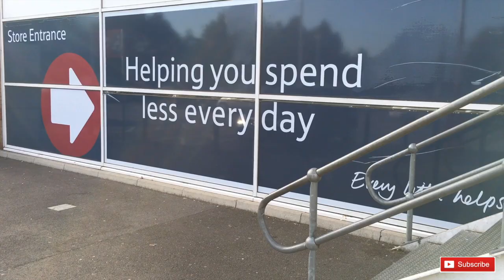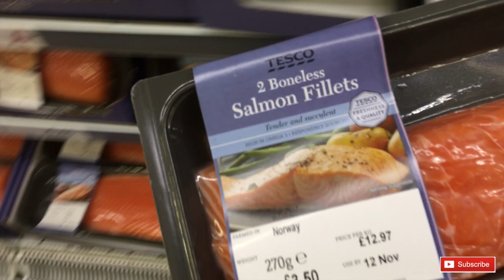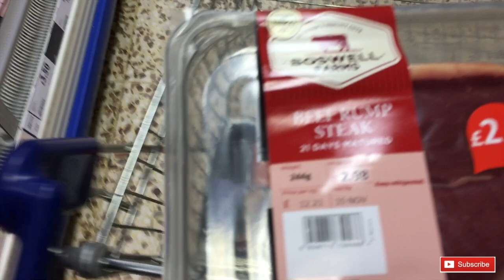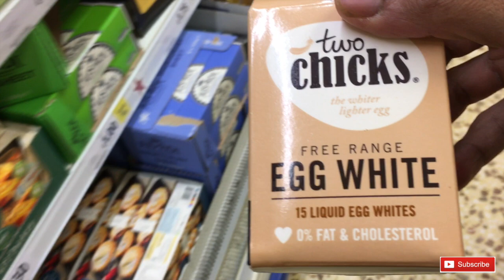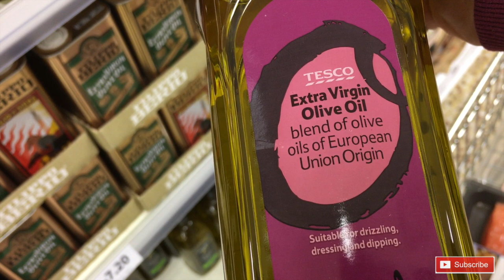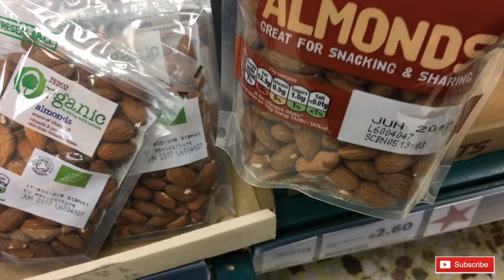How to BURN Belly FAT | EASY Tips to Follow | Lose Weight Now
Learn what it takes to burn Belly fat with these easy tips. In today's video I take you around the supermarket and show you the foods I like to buy to burn belly fat. These tips will also help you lose weight, especially around those stubborn fat areas.

Since I've been involved in the fitness industry I always get a number
question's, can you guess what one of the most common questions are? Yes that's right 'How to burn belly fat'

If you're looking to lose weight, burn belly fat, get toned or want to achieve any other fitness goal, you can now join me on my 1 to 1 Online Coaching Membership Programme, head over to my website for more information

About me and my Youtube channel:

Well my name is Ryan John-Baptiste, I have 3 kids and a lovely wife. I have been involved in the fitness industry before there was even the internet!

Although I have a great family which you'll see in my Vlogs on this channel, I also compete on stage at a world class level. Being an Men's Physique competitor means I mix it up with the best of the best.

Preparing for these competition's whilst balancing out being a Daddy isn't easy but it is possible.

So one of the reason's I post all my fitness video's and family vlog video's is to show you it can be done. I like to provide motivation to people that need it in all walk's of life.

My channel is full of training video's and 'How to' tutorial videos to help you accomplish your own fitness goals.

So join the community and I hope I can inspire you going forward in life.

I like to post my video's EVERY Monday, Wednesday, Thursday, Saturday.

How to burn belly fat | How to lose stubborn belly fat | How to get rid of belly fat | diet tips to lose belly fat | fastest way to get rid of belly fat | best ways to burn belly fat | I want to lose weight